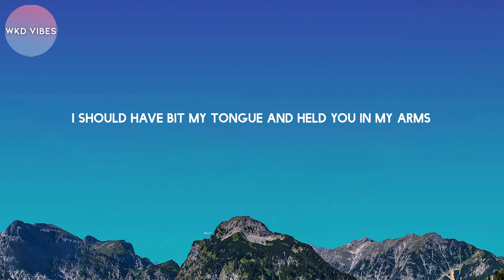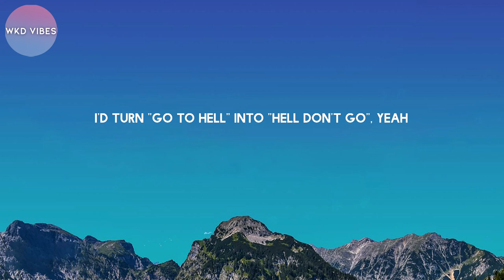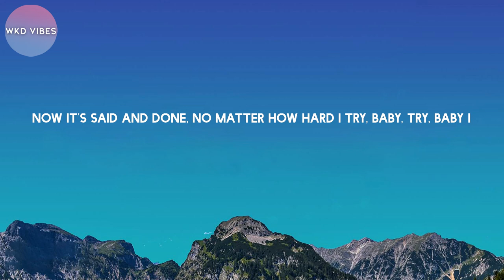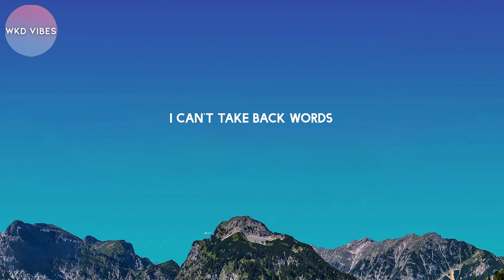Jon Langston - Back Words (lyrics)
Lyrics:

That Jack bottle'd still be sittin' intact on the shelf
There wouldn't be seventeen new missed calls on your cell
I'd be yours, you'd be mine
We'd be fine, if only time moved backwards, backwards
Why, baby, why?
Why can't I unsay the way I went and said goodbye, baby, bye?
I'd take 'em all back, you were so damn good
I should have bit my tongue and held you in my arms
Now it's said and done, no matter how hard I try, baby, try, baby I
I can't take back words (I can't take back words)
Let the grass grow back in the tracks you left in the yard
I'd be lettin' down, instead of puttin' up my guard, yes, I would
And if yesterday was tomorrow
I'd turn "go to hell" into "hell don't go", yeah
Why, baby, why?
I can't take back the words
I didn't mean, words I never should have spoke
Girl, what's killin' me, I should have pulled you close
'Stead of lettin' go
Why, baby, why?
Why, baby, why?
I can't take back words
No, I can't